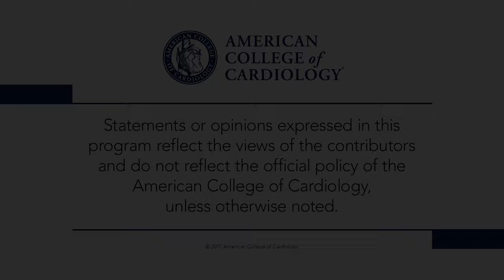ESC Congress 2017 | Day 3 Highlights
Dr. Deepak Bhatt and Prof. Philippe Gabriel Steg discuss the impact of a single or two-dose regimen of inclisiran on time averaged reductions in LDL-C (ORION 1); achieving very low LDL-C levels with evolocumab (FOURIER); renal denervation in the absence of antihypertensive medication (SPYRAL HTN-OFF MED).
for full meeting coverage.